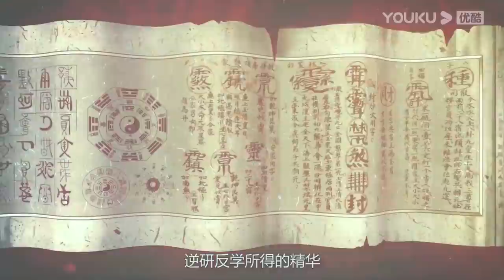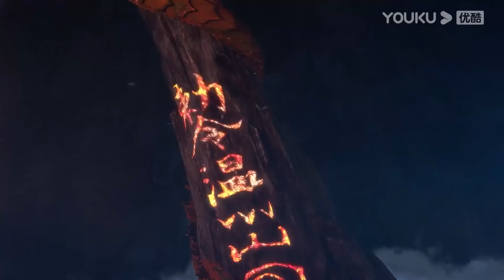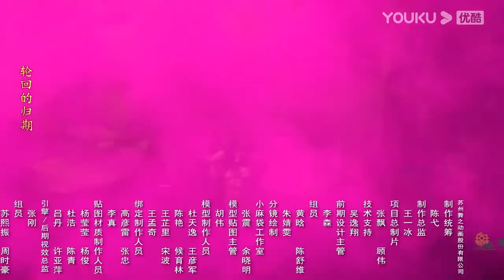MULTISUB【太乙仙魔录 第四季 Magical Legend Season 4】合集（上） | 古风神魔漫 | 优酷动漫 YOUKU ANIMATION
【太乙仙魔录 第四季 Magical Legend Season 4】为明代背景下的仙侠故事，讲述的是玄魔两道之间已经持续了数千年的纷争。因两道的决战接连两次发生在昆仑山，故又被称为昆仑之战。传说第一次和第二次昆仑之战玄门都在南极帝君和紫薇女帝的帮助下击败魔道，为中元界带来和平。我们的男女主角——小皇帝朱允炆和玄门弟子冷霜凝，正是南极帝君和紫薇女帝的转世。此番玄门内部生变，魔道众人也打算趁虚而入，第三次昆仑大战迫在眉睫。
★集数：12集

00:00:00-00:15:08 太乙系列前情导视
00:15:08-00:28:33 堕地煞陷幻境
00:28:33-00:43:03 生死轮转
00:43:03-00:55:40 重回中元
00:55:40-01:10:01 亦正亦邪
01:10:01-01:22:44 山雨欲来
01:22:44-01:38:38 义不容辞